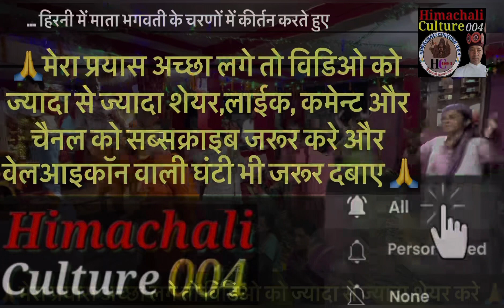इना-जम्मुआ-दे-टेडे-मेड़े-मोड़-आज-मेरी-माँ-ने-आना ina_jamua_de_tede_mede_mod_aj_meri_maa_ne_ana